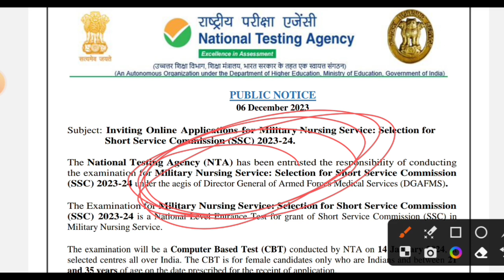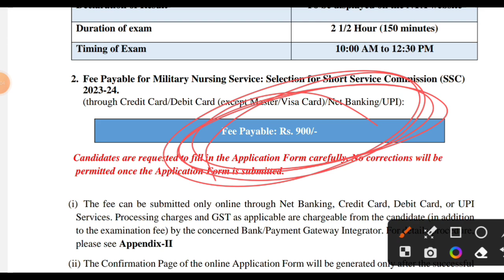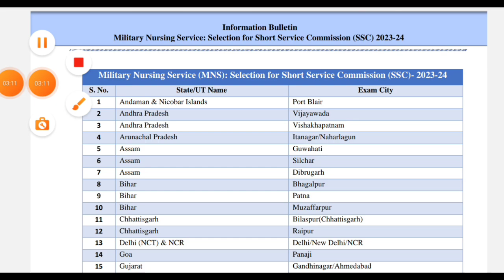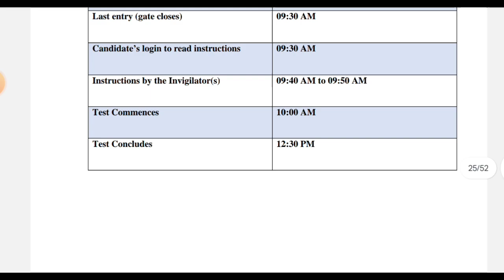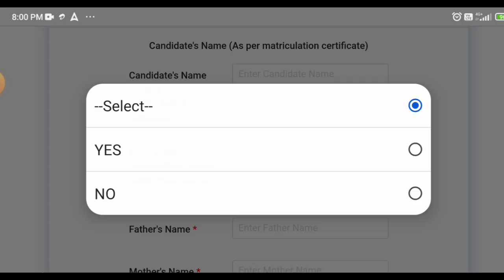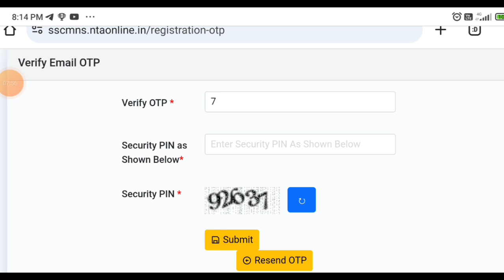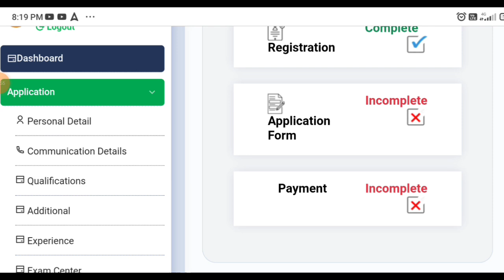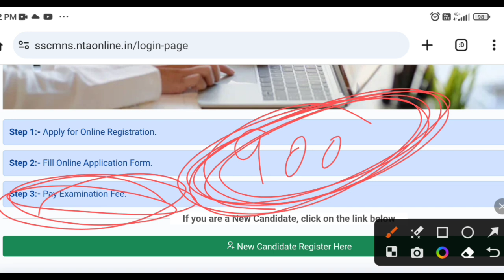STAFF NURSE RECRUITMENT||MILITARY NURSING SERVICE RECRUITMENT||HOW TO APPLY FORM||FULL INFORMATION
if want online form filling help (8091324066)
JOA IT 817 Department wise Evaluation post break-up|| JOA IT Pending Result FSL report Submitted
Pending Result FSL report Submitted/ JOA IT 817 result update / 22 post code FSL report
JOA IT 817 Department wise Evaluation post break-up/ JOA 817 IT post/ JOA IT result/
joa it update
joa it 817 new update
joa it
joa it 817 cut off
joa it 817 result date
joa it 817 case update
joa it big update today
joa it 817 new updates
joa it post code 817 typing date 2021
hp joa it 817 latest news updates
joa it 817 final result
joa update
hpssc joa it post code 817 evaluation
hpssc joa it 817 examination centre update
hp joa it post code 817 admit card
joa it post code 817 evaluation process